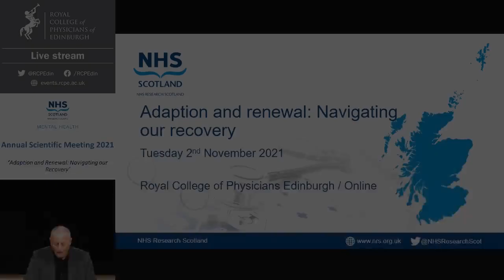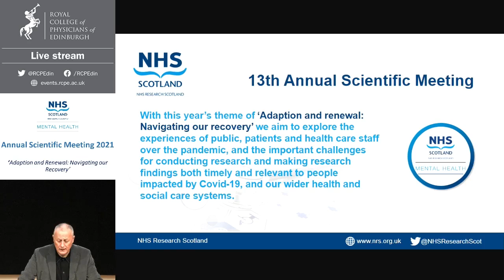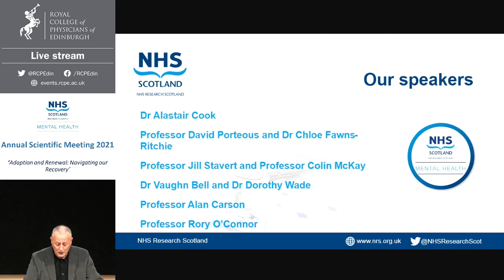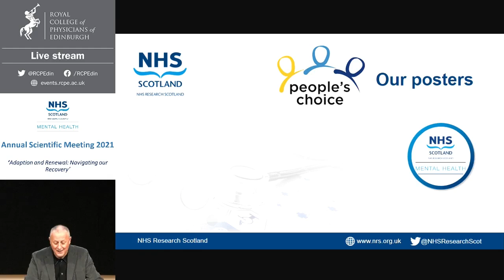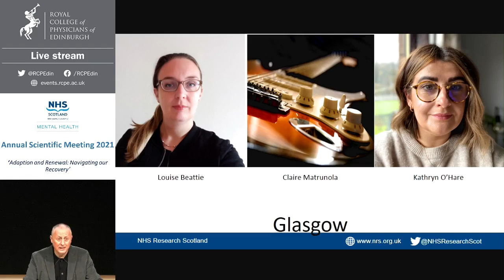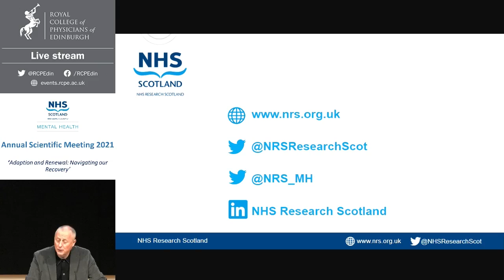Welcome Address: Mental Health Conference 2021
Session 1 of the NHS Research Scotland Mental Health Conference 2021.

Feature speakers:

- Professor Andrew Gumley, NRS Mental Health Clinical Lead